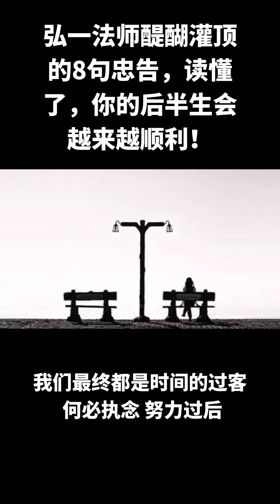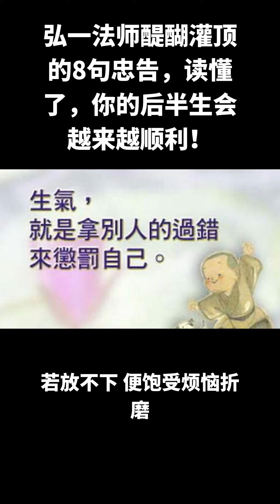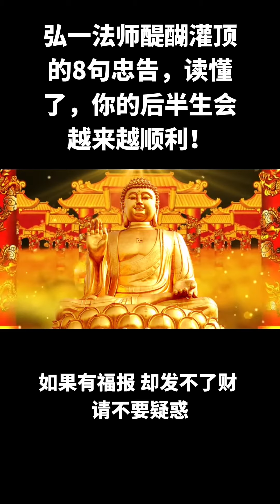弘一法师醍醐灌顶的8句忠告，读懂了，你的后半生会越来越顺利！